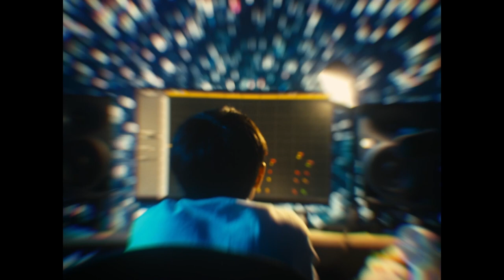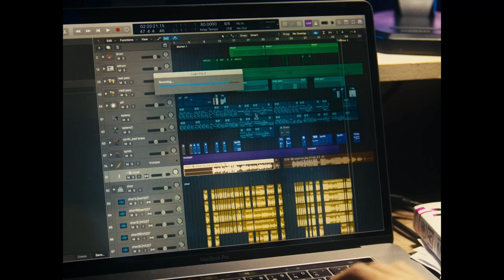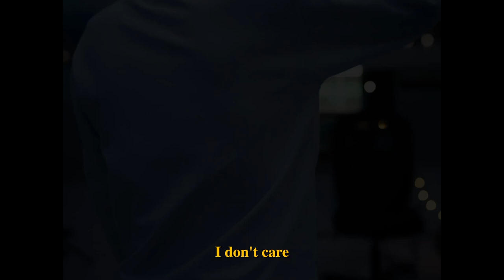廖允綸《一點 1:00AM》Official Music Video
《一點》Official Music Vedio

我我迷你迷因專輯
MeMe mini meme Album

‣‣音樂製作

作詞 Lyrics｜廖允綸 Yunlun Liao、羅語涵 Ruby Lo
作曲 Compose｜廖允綸 Yunlun Liao
編曲 Arranger｜廖允綸 Yunlun Liao
製作人 Producer｜廖允綸 Yunlun Liao
製作協力 Co-Producer｜曹瑋 Marcus Tsao
電貝斯 Bass｜吳其峰 Kyle
小號 Trumpet｜阿芳 Jazzfun
打擊樂器 Percussion｜彭胡傑 WhoJ Peng
和聲 Backing Vocals｜廖允綸 Yunlun Liao
和聲編寫 Backing Vocals Arranger｜廖允綸 Yunlun Liao
配唱製作 Vocal Producer｜曹瑋 Marcus Tsao
人聲錄音｜楊舒媛 Summer Yang、唐貫凌 David Tang
人聲／和聲錄音室｜世新大學全媒體錄音室
混音師 Mixer｜蔡智棠 Derek Tsai
混音助理 Mixing Assistant｜陳冠霖 Ian Chen
混音室 Mixing Studio｜浮光音樂 Fullight Music

‣‣影像製作

導演 Director｜楊舒媛 Summer Yang
製片 Producer｜唐貫凌 David Tang
演員 Cast｜廖允綸 Yunlun Liao、唐貫凌 David Tang、蘇怡瑄 Yoko Su
剪輯師 Editor｜楊舒媛 Summer yang
調光師 Colorist｜廖方斌 Fanbinbin
字幕 Caption｜唐貫凌 David Tang

［外景］
攝影師 Director of Photography｜廖方斌 Fanbinbin
燈光師 Gaffer｜唐貫凌 David Tang、廖方斌 Fanbinbin
美術指導 Art Director｜唐貫凌 David Tang、廖允綸 Yunlun Liao
美術支援 Art Crews｜李美龍 Brook Li、羅培甄 Lo
造型設計 Costume Designer｜蔡盈宣 Barbie Tsai、楊舒媛 Summer Yang
場記 Script supervisor｜李美龍 Brook Li

［智能攝製基地］
副導演 Assistant Director｜林伯燁 Chr1s Lin

攝影師 Director of Photography｜林意揚 Yi-Yang Lin
攝影大助 Focus Puller ｜林旻萱 Min-Shiuan Lin
攝影助理 Assistant Camera｜梁羽喬 Yu-Chiao Liang、顏子玲 Tzu-Ling Yen

燈光師 Gaffer｜鄧侑禮 Y
燈光大助 Best Boy Electrician｜林君蔆Ching-Ling Lin
燈光助理 Electrician｜黃勇嵻 BEN OUI

美術支援 Art Crews｜李美龍 Brook Li、蘇怡瑄 Yoko Su、蕭孟軒Meng-Hsuan Hsiao

視覺設計 Visual Designer｜蔡廷理 Tim Tsai
場地 Location｜世新大學智能攝製基地
影棚指導老師｜李少哲 Shoa-Che Lee

特別感謝｜謝樂皓、錢琦、林汶洋

世新廣播電視電影系 二十八屆畢業製作
指導老師｜戚務蒖
如果你對我們的音樂有興趣，歡迎預購專輯或查看更多：